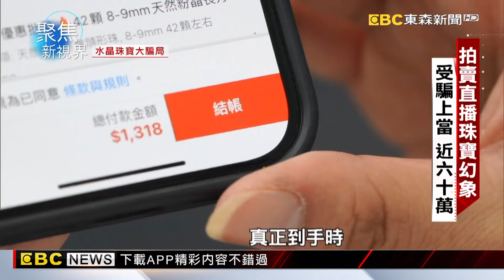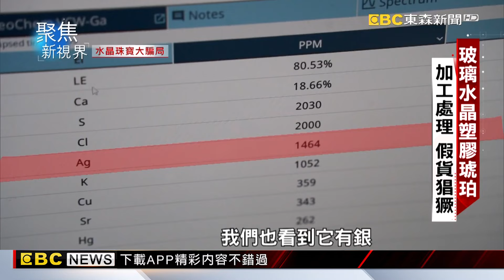【聚焦真相】染色珍珠、塑膠水晶！ 當心網路直播騙局難辨 ｜調查中心綜合報導@newsebc